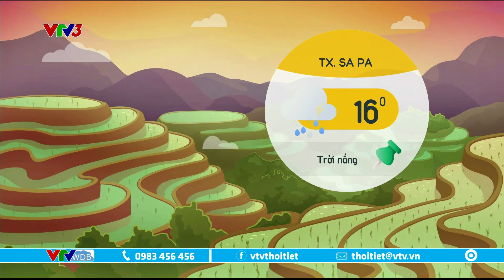Bản tin thời tiết cà phê sáng 30/11/2022 | Chăm sóc bệnh nhân xương khớp trời rét | VTVWDB